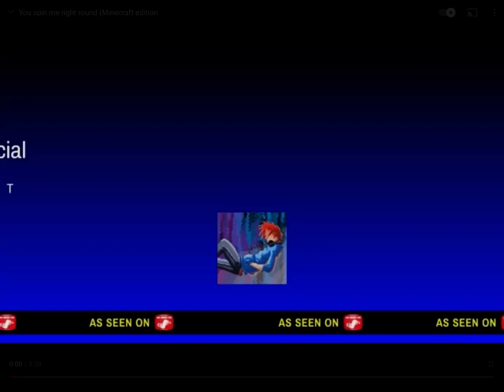Spin me right round (minecraft edition)